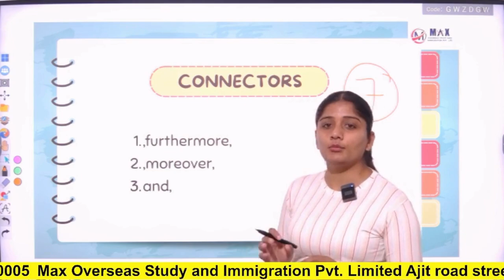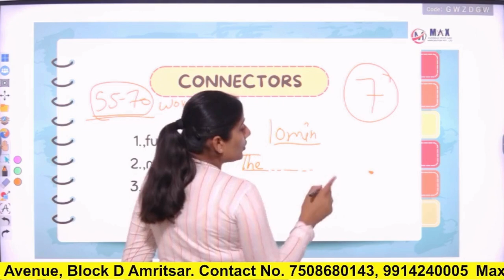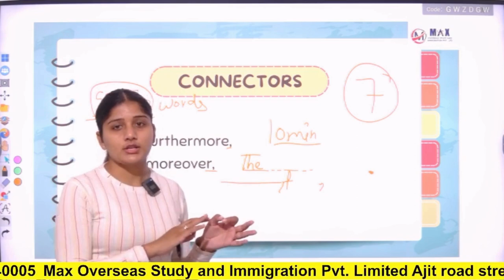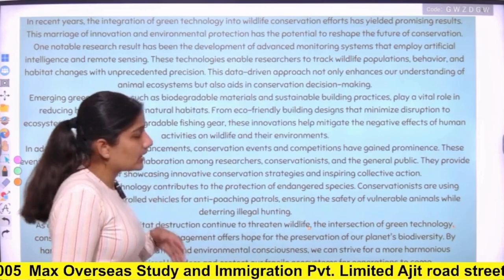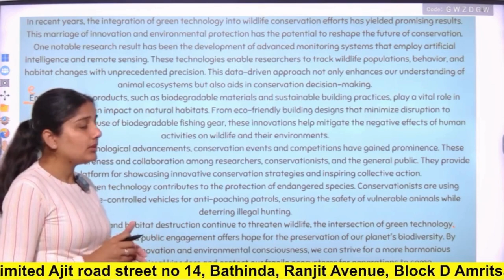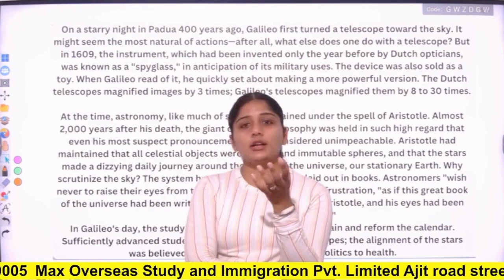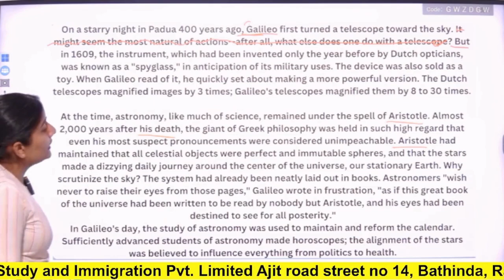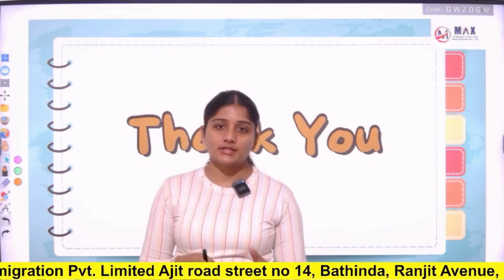PTE Writing ( Summarize Written Text)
"Summarize Written Text" is a task in the Pearson Test of English (PTE) exam where test-takers are required to read a passage and then write a summary of the main points within a specified word limit. The aim is to condense the information provided in the passage while retaining its essential meaning. This task assesses the test-taker's ability to comprehend written English, identify key ideas, and effectively communicate them in writing. It's an important component of the PTE exam, especially for those seeking to demonstrate their proficiency in English for academic or professional purposes.

Mastering PTE Writing Task 1: Summarize Written Text

Description:
Join us for an insightful journey into mastering the PTE Writing Task 1: Summarize Written Text, led by our esteemed PTE Trainer, Miss Rubal Kaur. In this comprehensive video tutorial, Miss Kaur delves deep into the intricacies of this crucial task, offering invaluable tips, strategies, and examples to help you excel in your PTE exam.

In this video, you will learn:

Key strategies for effectively summarizing written text.
How to identify the main ideas and important information.
Techniques for paraphrasing and condensing text while retaining meaning.
Common pitfalls to avoid and how to overcome them.
Practical examples and practice exercises to enhance your understanding and proficiency.
Whether you're aiming to achieve a high score in your PTE exam or looking to boost your writing skills, this video is a must-watch. With Miss Rubal Kaur's expertise and guidance, you'll gain the confidence and skills needed to ace the PTE Writing Task 1 and achieve success in your academic and professional endeavors.

Don't miss out on this opportunity to sharpen your PTE writing skills and take your preparation to the next level. Watch the video now and embark on your journey towards PTE success with MAX Overseas!